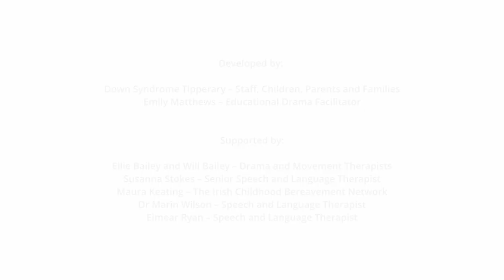How Childhood Development Stages Affect Impact of Grief and Loss (Video 2 of 8)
Children with Down Syndrome are likely to need extra help to learn about negative feelings as grief can impact them in a different timeline to what otherwise might be expected. By engaging with emotions creatively it becomes possible to express feelings in a contained way, explains Drama and Movement Therapist Ellie Bailey.

This is the second in a series of eight videos from Irish Hospice Foundation and Down Syndrome Tipperary demonstrating creative tools designed to help support children and young adults with Down Syndrome address grief and loss. This may be the loss of a family pet, siblings leaving the family home, or the death of a loved one. The magic of these tools is that they provide a variety of safe ways for self-expression and can prompt some really important conversations around grief and loss. They are especially helpful for persons with Down Syndrome, who can often have difficulties expressing themselves verbally and channeling emotions.

Developed by:
Down Syndrome Tipperary – Staff, Children, Parents and Families
Emily Matthews – Educational Drama Facilitator

Supported by:
Irish Hospice Foundation
Creative Ireland
Ellie Bailey and Will Bailey – Drama and Movement Therapists
Susanna Stokes – Senior Speech and Language Therapist
Maura Keating – The Irish Childhood Bereavement Network
Dr Marin Wilson – Speech and Language Therapist
Eimear Ryan – Speech and Language Therapist